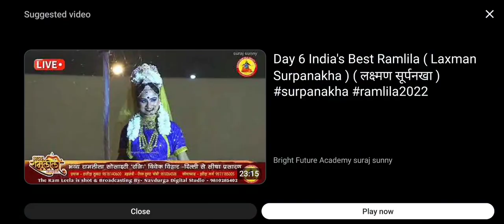supernkha ki naak kati ayodhya ki Ramleela Manju Bali creations.